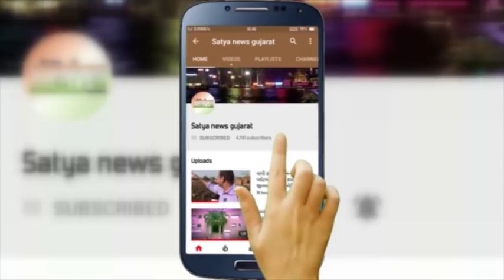વલસાડ પાલિકા સભ્ય પ્રવીણ કચ્છી ડ્રેનેજના પાણીમાં બેસી જઈ વિરોધ કર્યો જુવો વિડીયો.